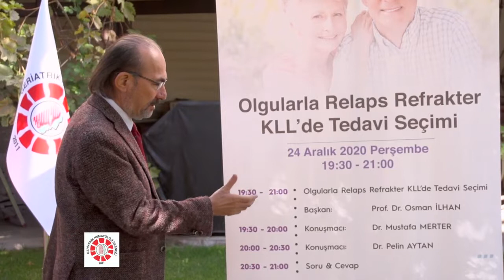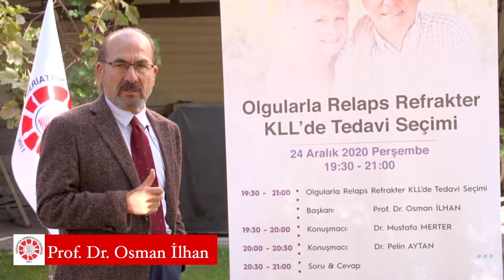Olgularla Relaps Refrakter KLL'de Tedavi Seçimi 24 Aralık 2020